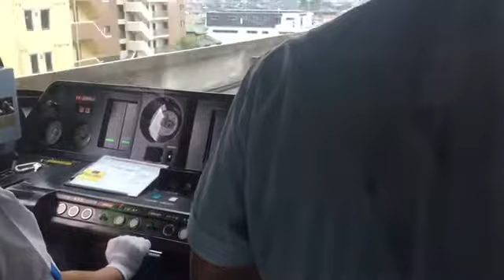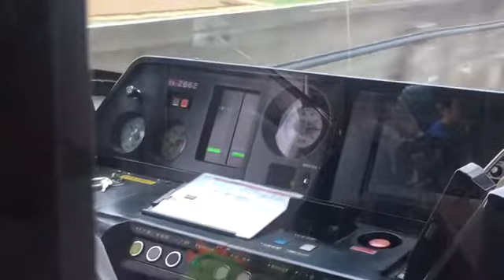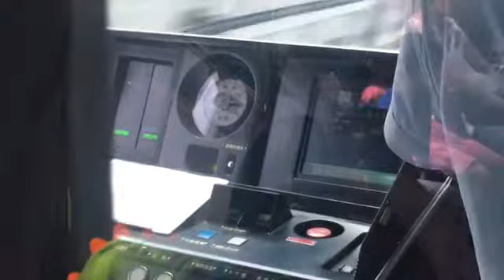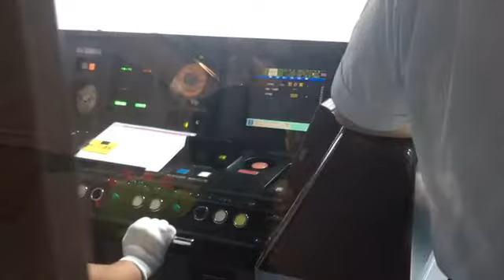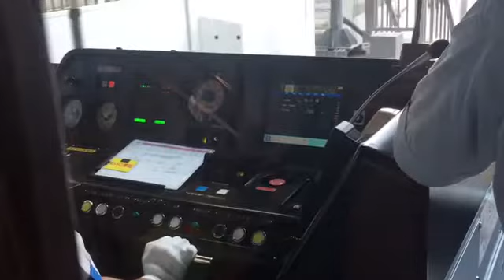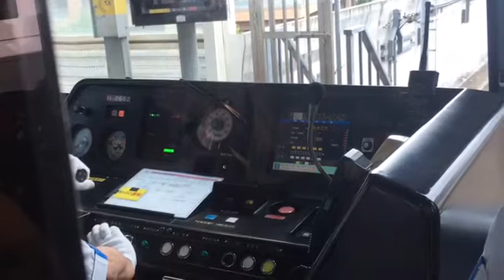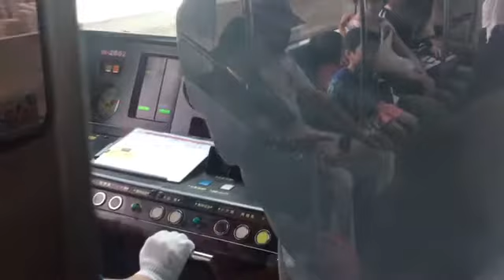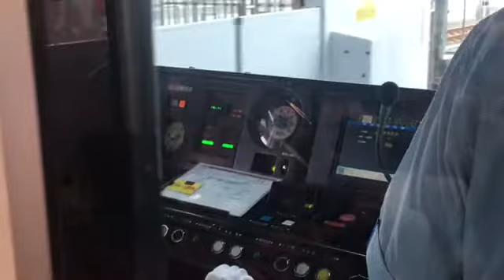つくばエクスプレス#18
みどりのから流山おおたかの森